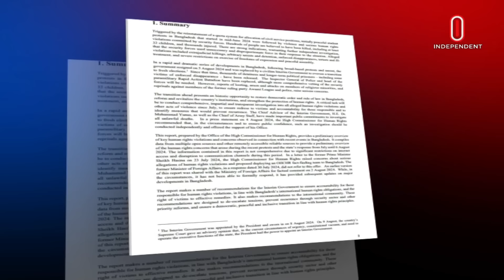News at 7 PM II সন্ধ্যা ৭ টার খবর || 16 August 2024 | Independent TV